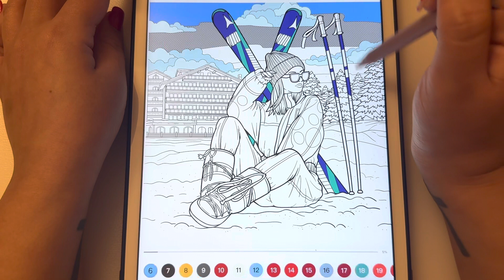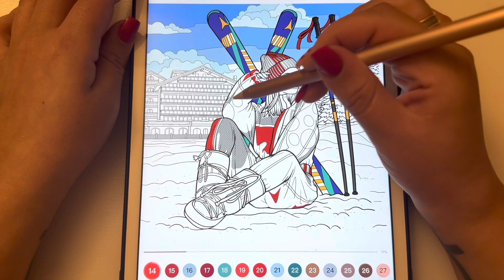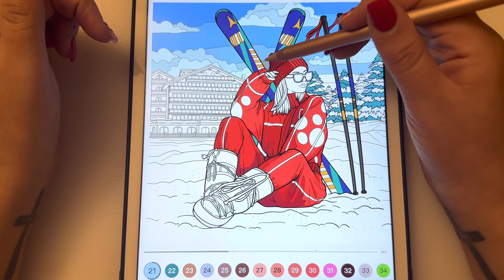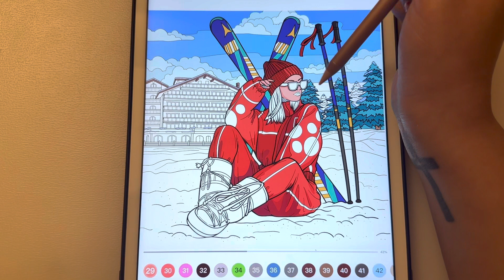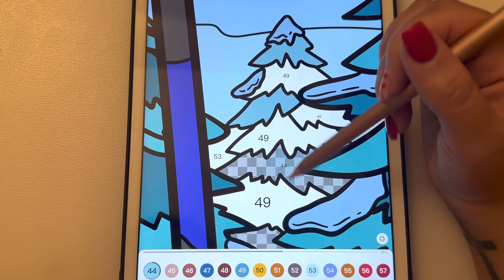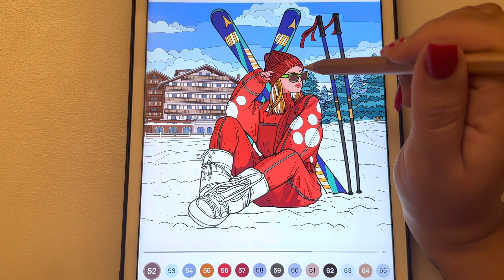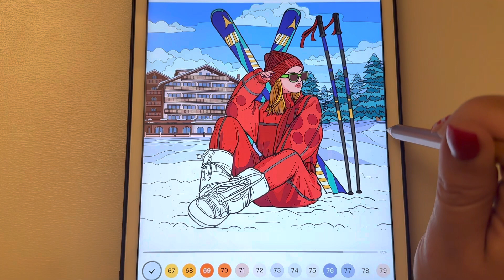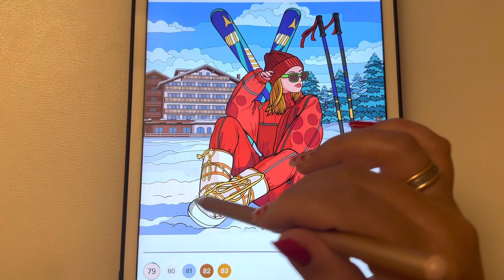ASMR - iPad - Paint by Number App - Winter Sport (W4)